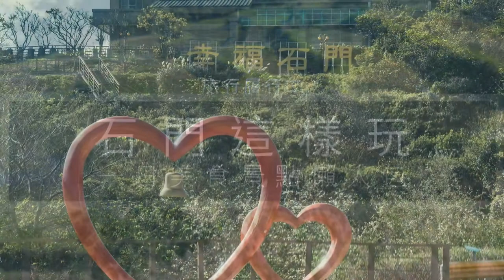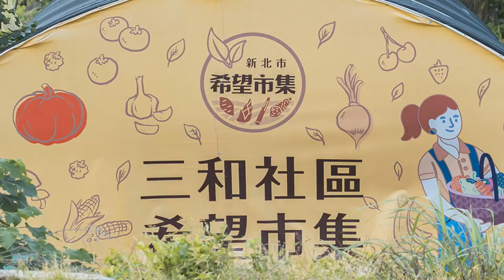Taiwan travel attractions and food New Taipei 新北／石門景點美食懶人包